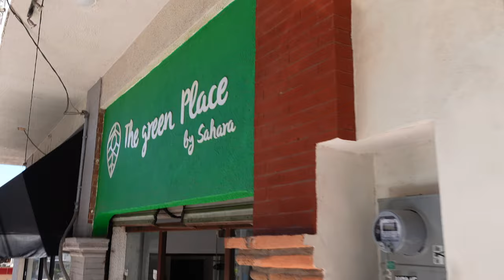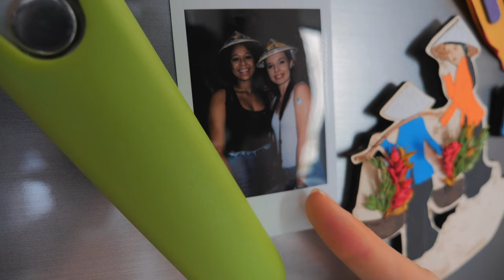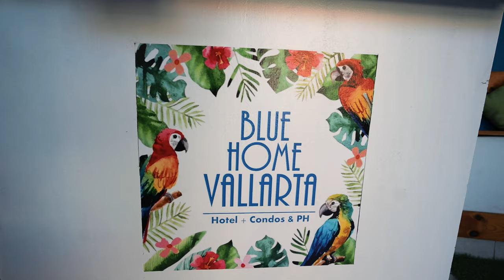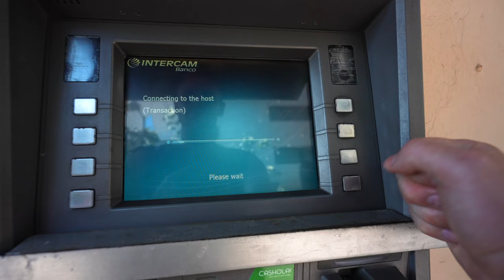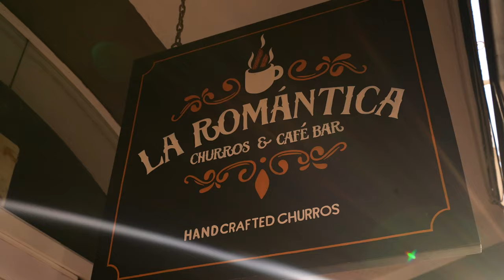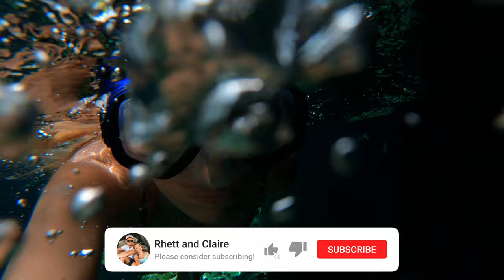LUXURY bus ride Mexico City to Puerto Vallarta😱🇲🇽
Join us as we take you on a luxury bus ride from Mexico city to Puerto Vallarta. We spend a few days in this seaside resort town, give you our first impressions, do some remote work and attend our friends wedding!😍